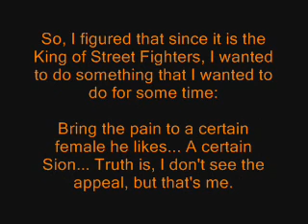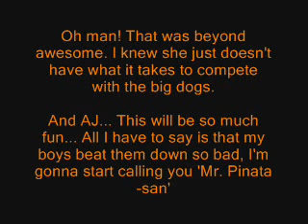SS Team Battle #22: The King of Street Fighters (lilAzNAJ13)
Friends and allies meet in a friendly battle as the Seadragon Squad and The King of Street Fighters meet in a team battle for the first time in about a year (or so... My math isn't the best).